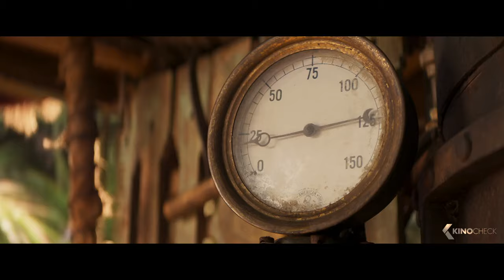JUNGLE CRUISE Trailer German Deutsch (2020)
Im Sommer 2020 begeben sich die Hollywood Stars Emily Blunt („Mary Poppins‘ Rückkehr“, „A Quiet Place“) und Dwayne Johnson („Jumanji – Willkommen im Dschungel“, „Fast & Furious: Hobbs und Shaw“) auf eine halsbrecherische Amazonas-Flussfahrt, mit dem Ziel, einen sagenhaften Baum mit außergewöhnlichen Heilkräften zu finden.

Note | JungleCruise German Trailer courtesy of Walt Disney Company. Bei einem Kauf ändert sich für euch nichts, aber ihr unterstützt dadurch unsere Arbeit. | KinoCheck®